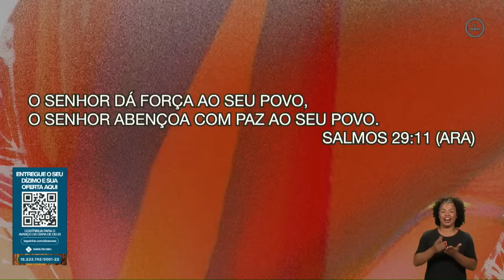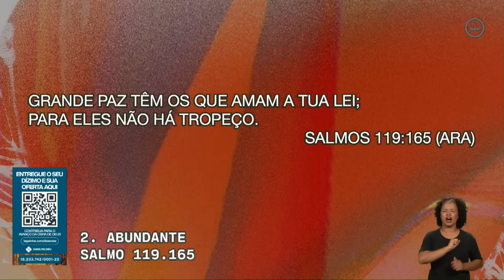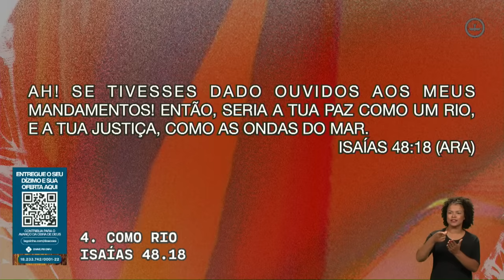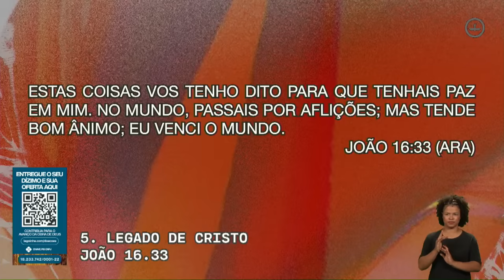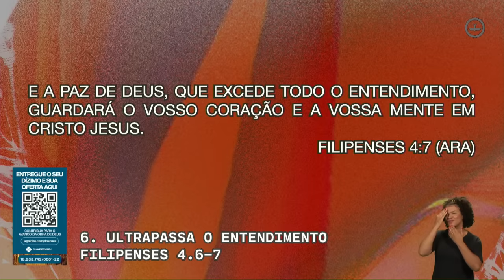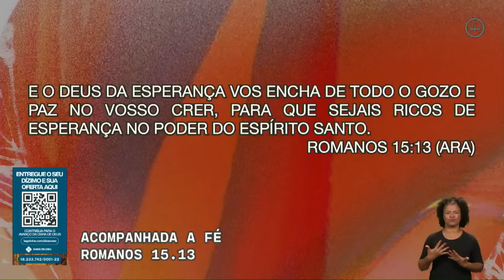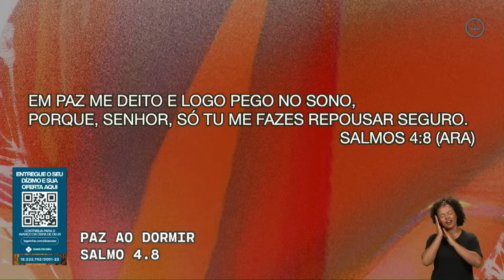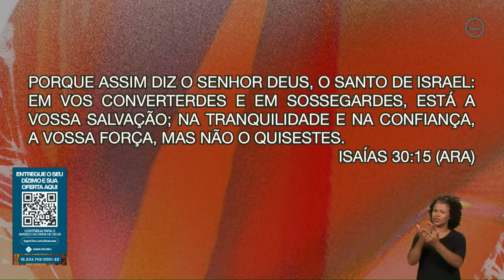"Paz", com Pr Márcio Valadão | Celebração Domingo 10h 28/08/2022